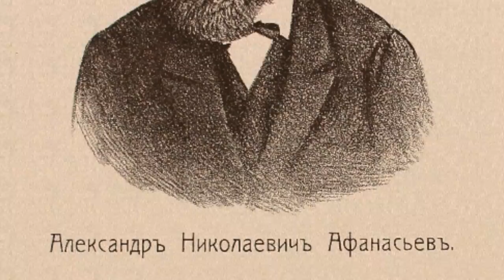БЫЛ ЛИ ЦАРЬ ГОРОХ?!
Мы знаем, что царь Горох жил в глубокой древности, но почему этого правителя зовут именно "Горох"? Существовал ли он на самом деле? Правда ли, что царя Гороха знают и в других странах? При чем здесь Перун и египетский фараон? И где Родина того самого царя Гороха?
Плейлист с роликами, об исторических прототипах самых известных сказочных героев! Самые неожиданные факты о Кощее, Бабе Яге, Василисе Прекрасной и Иване Царевиче